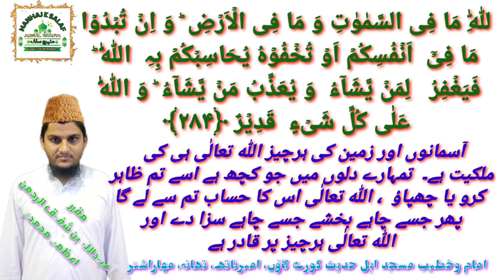Tafseer Surah Al Baqrah Ayat 284 تفسیر سورة البقرہ By Shaikh Obaidullah Bin Shafiqur Rahman Azmi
Admeen
ABULWAFA SALAFI
ابوالوفا سلفی

Facebook  I'd
SIRAT UN NABI SALLALLAHU ALAIHI WASALLALLAM
Link.